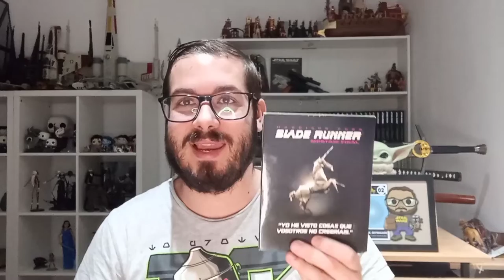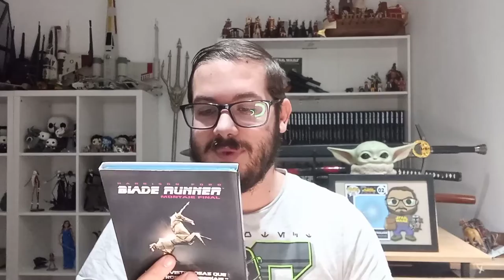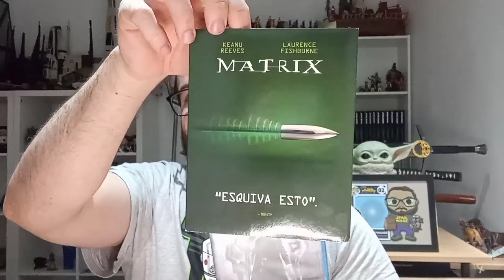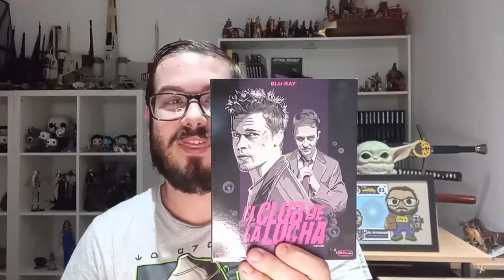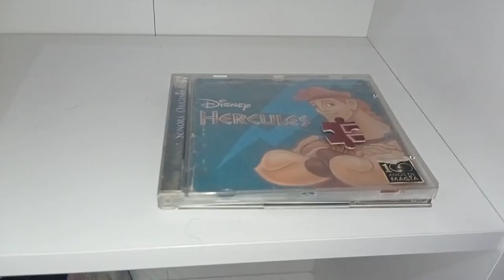Colección Blu-Ray#4#: Varios títulos.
Muy buenas, hoy os traigo este vídeo donde os enseño parte de mi colección de Blu Rays. Espero que os guste.